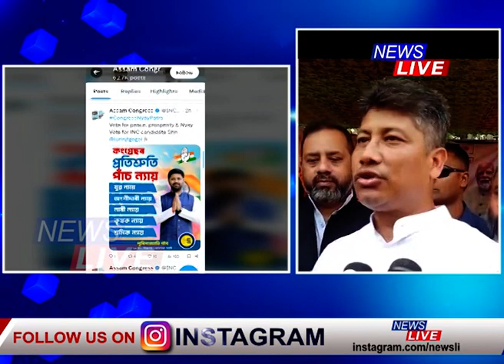ৰাষ্ট্ৰীয়তাবাদক বিশ্বাস নকৰো বুলি কৈ কংগ্ৰেছৰ ছাতিৰ তলত সোমোৱা লুৰীণজ্যোতি গগৈক মই ধিক্কাৰ দিছো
📌ৰাষ্ট্ৰীয়তাবাদক বিশ্বাস নকৰো বুলি কৈ কংগ্ৰেছৰ ছাতিৰ তলত সোমোৱা লুৰীণজ্যোতি গগৈক  মই ধিক্কাৰ দিছো। সাহস আছে যদি লুৰীণজ্যোতি গগৈয়ে অকলে নিৰ্বাচন খেলি দেখাওক : মন্ত্ৰী পীযুষ হাজৰিকা।